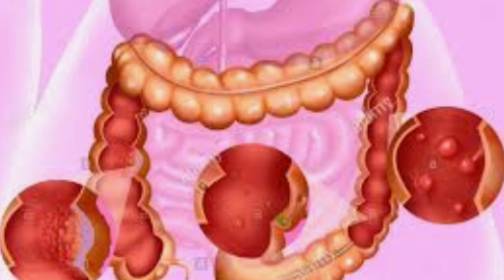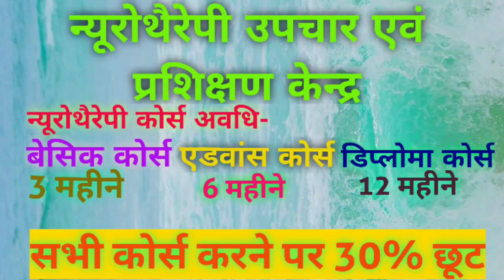पेट के सभी रोग जड़ से खत्म हो जायेंगें।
आपको पेट की कोई भी समस्या है,कितनी भी पुरानी है अगर आपने अपनी दिनचर्या व खान-पान ठीक कर लिया तो आपकी सारी समस्याएं जड़ से बिल्कुल ठीक हो जायेगी।
सम्पर्क करें-
दिगम्बर कश्यप(सीनियर न्यूरोथैरेपिस्ट)
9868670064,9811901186